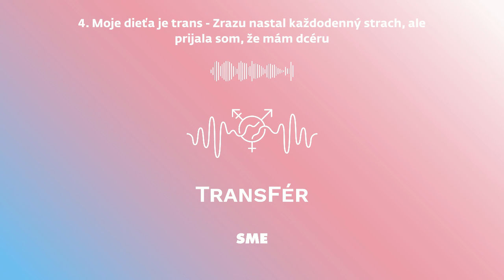Moje dieťa je trans: Zrazu nastal každodenný strach, no prijala som, že mám dcéru (podcast Transfér)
Na Slovensku sú stovky rodičov, ktorí majú transrodové deti. Niektorí o tom ešte nevedia. Iní zase netušia, ako majú zareagovať a čo ich čaká, keď dieťa urobí coming out. Deje sa tak v rôznom veku a matky a otcovia na to nemusia byť pripravení.

Štvrtá epizóda podcastu TransFér otvára tému transrodovosti detí a príbehy matiek, psychologičky Viery Hincovej a umelkyne a pedagogičky Pavlíny Fichta Čiernej. Obe rozprávajú o tom, ako prijali transrodovosť svojich detí, ktoré sa im v tínedžerskom veku zdôverili so svojou identitou.

Hincovej dcéra urobila coming out, keď mala 18 rokov, pričom už predtým zažívala pocity depresie.

"Bála sa toho, ako to zoberiem, hoci sme vždy mali dobrý vzťah, ale predsa len poznala aj veľa príbehov z rôznych krajín sveta, kde mladí ľudia prišli o kontakt so svojimi najbližšími. No myslím si, že náš vzťah sme posunuli ešte hlbšie, lebo pocit neistoty, ktorý som prežívala, keď som nevedela, čo sa s ňou deje, sa stratil," hovorí Hincová v podcaste.

Epizóda sa venuje aj samovražde transrodového chlapca Gabriela Švábenského spred niekoľkých rokov, ktorého otec založil v Bratislave na jeho počesť festival Svet podľa Gabriela.

"Máme skúsenosť s tým, že mladí transrodoví ľudia zažili doma absolútne neprijatie. Dokonca v jednom prípade sme mali informácie o tom, že rodičia chceli svoje už plnoleté dieťa zavrieť na psychiatriu. Tie príbehy sú bolestivé," komentuje v epizóde aj Zara Kromková, poradkyňa z poradenského centra Prizma, ktoré sa venuje LGBTI+ ľuďom.

"Pre mňa nebol stres, že je moje dieťa transrodové, ale to, že som nevedela, čo s ním je a prečo sa tak uzatvára," dopĺňa v epizóde Fichta Čierna, ktorá sa postupne začala angažovať aj v aktivizme.

"Keď sa dostal k víťazstvu pán Matovič, bolo pre mňa obrovským sklamaním, že prvé, čo urobil, tak odsunul tému LGBT+ nabok. Pre mňa bolo veľmi frustrujúce, že som nemohla dôverovať tejto krajine, že tu bude moje dieťa môcť fungovať a reálne žiť, a nevedela som, ako sa všetky tie veci budú vyvíjať," spomína.

Podcastová miniséria TransFér dáva hlas trans ľuďom z celého Slovenska, ktorí otvorene hovoria o svojom coming oute, tranzícii, o vzťahoch v rodinách a prístupe spoločnosti, ale aj o partnerských vzťahoch a sexualite.  Autorkou podcastu je Michaela Žureková.